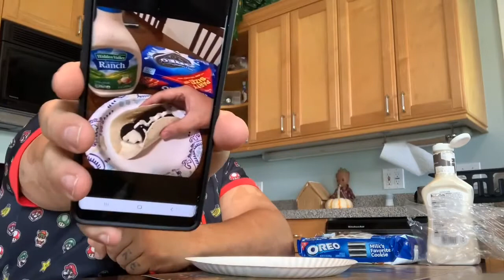#32 Taco Tuesday Regrets